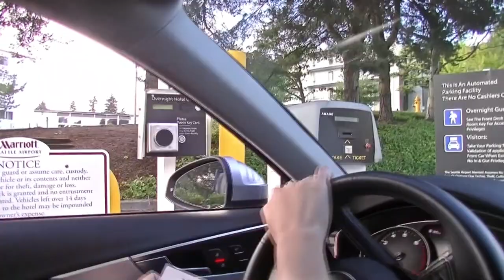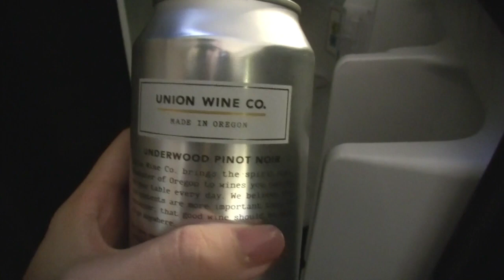解釋為什麼看不到飛機？美國少數有“手持式”蓮澎頭的飯店😍【西雅圖機場萬豪酒店 (Seattle Airport Marriott)】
又是一個看不到飛機的機場飯店
讓兒童傑來解釋一下為什麼？😎

不過如果跟我ㄧ樣用不慣固定式蓮蓬頭的旅客
推推這間～